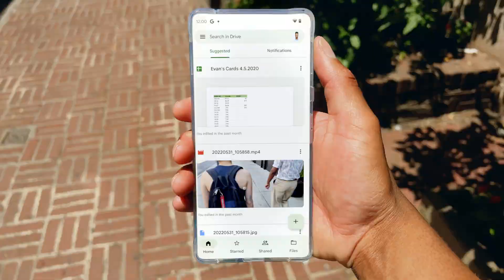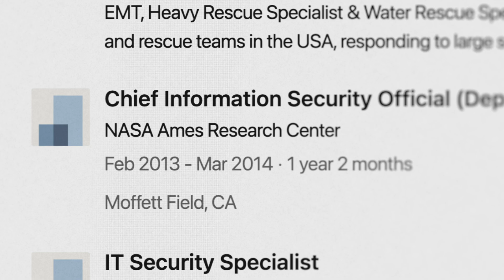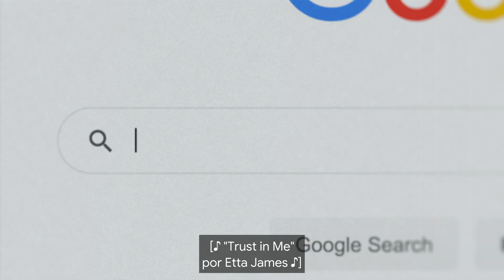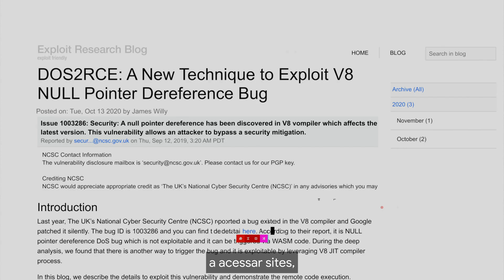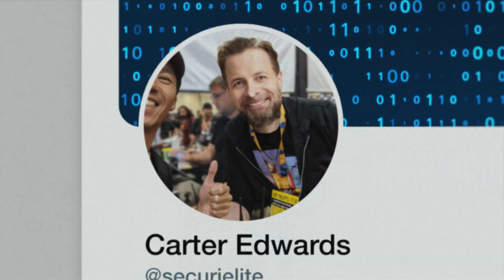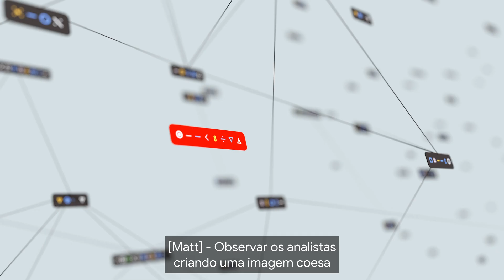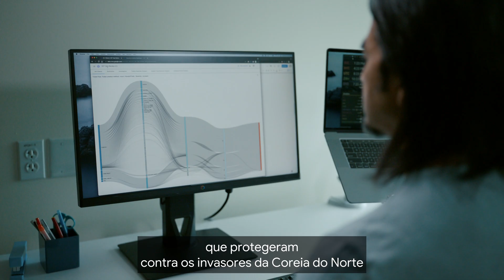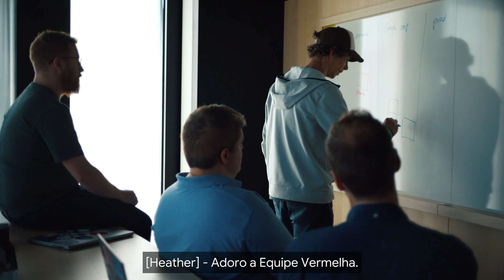EP002: Detecção e Resposta | HACKING GOOGLE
Conheça o corpo de bombeiros da internet, a equipe de elite que atende a chamada quando o caos começa online.  // Episódio 002 da série HACKING GOOGLE

Quando a equipe de detecção e resposta do Google descobre um invasor, eles precisam ser rápidos e precisos. Em 2021, eles identificaram uma atividade de rede incomum, entraram, isolaram o invasor e o inicializaram da rede - extinguindo um incêndio digital antes que pudesse causar qualquer dano.

Explore mais formas de se proteger online em g.co/CentralDeSeguranca